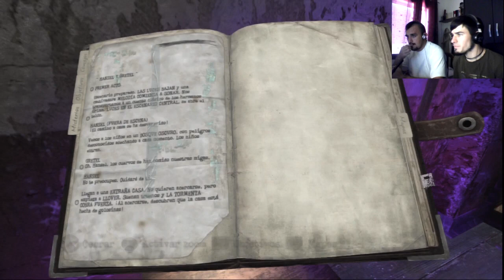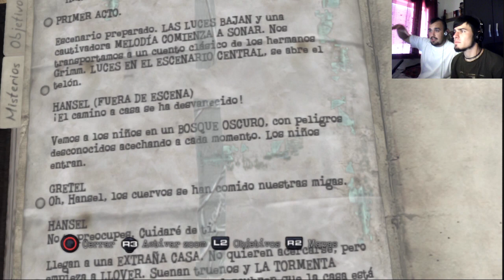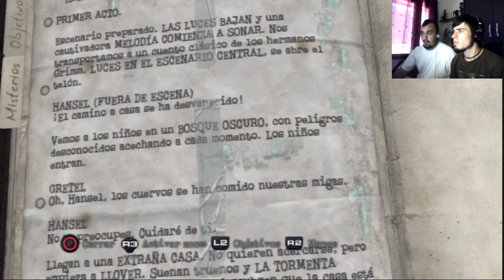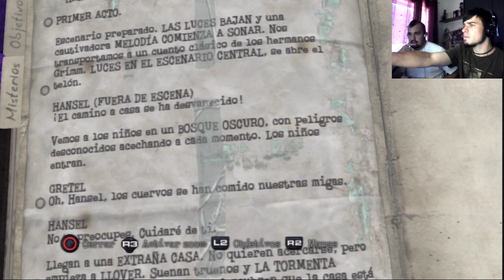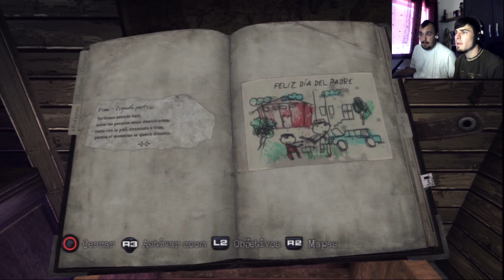Silent Hill Downpour 2.0 // El cuento de los Hemanos Grimm // Walkthrough HD Parte 15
Canales nuevos